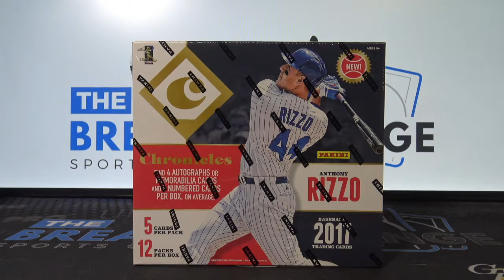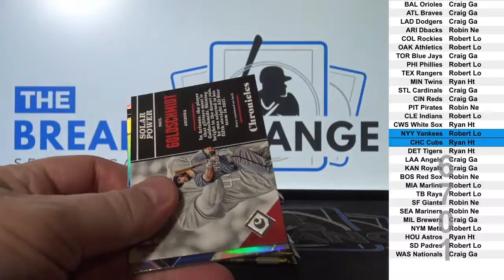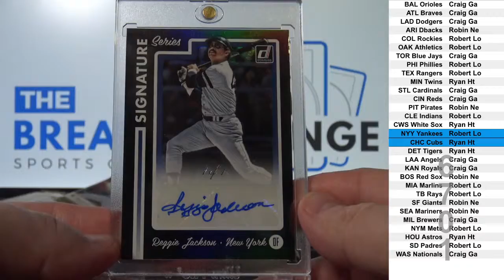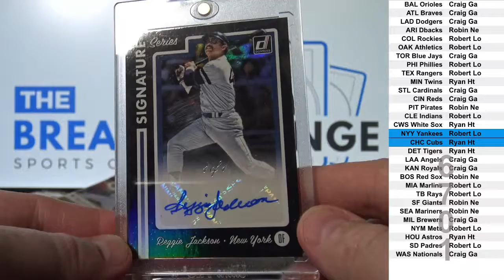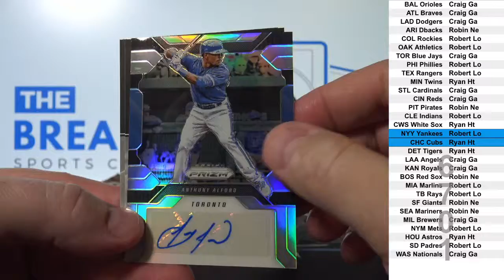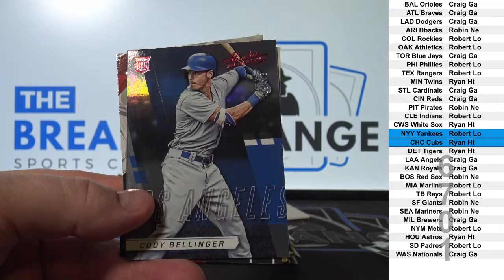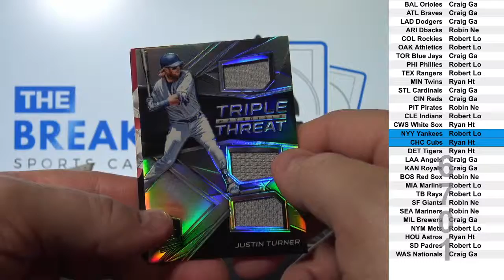2017 Chronicles Baseball 1-box break! (Break ID: 6701)